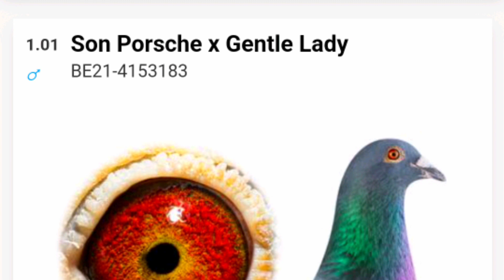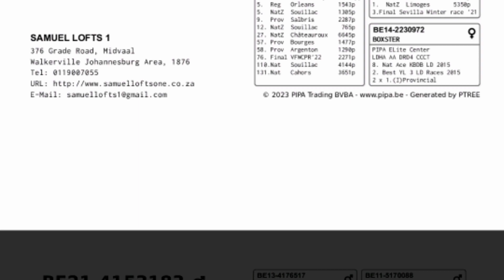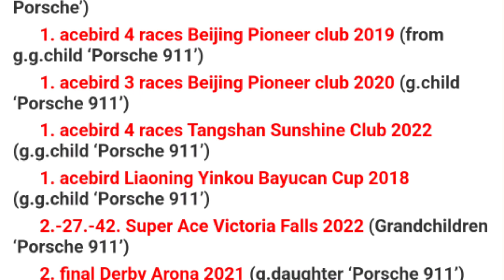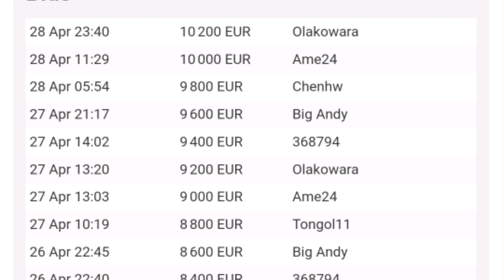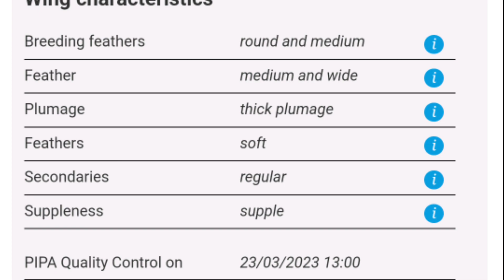Porcshe 911 From Samuel Racing Pigeon Bloodlines Top 10 Place Winner For Sale In Pipa Auctions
Samuel Mbiza (SA)
Children from icons
An abundance of quality is present on the lofts of Samuel Mbiza. Several years ago he bought Golden Prince, 1st Nat. Ace Pigeon KBDB 2014 and most expensive pigeon ever to be sold at that time. Samuel Mbiza has since brought together the best of the best on his breeding lofts. He now offers 4 highly exclusive breeding gems in auction, co-bred with PIPA and Gino Clicque: Golden Prince x Golden Princess (1st Nat. Ace Pigeon KBDB), Golden Prince x Gentle Lady (4th Final Million Dollar race), Porsche 911 (stock pigeon PEC) x Gentle Lady and Infinity (top son Golden Prince x New Kim) x Gentle Lady.